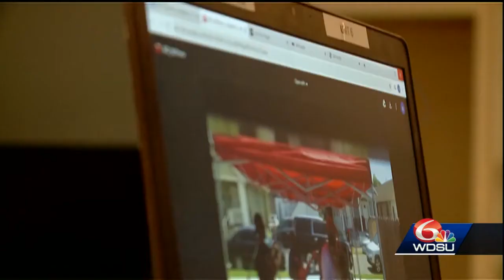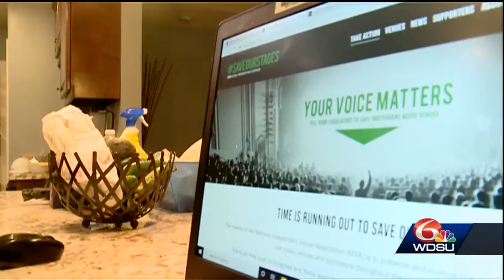save musicians and venues